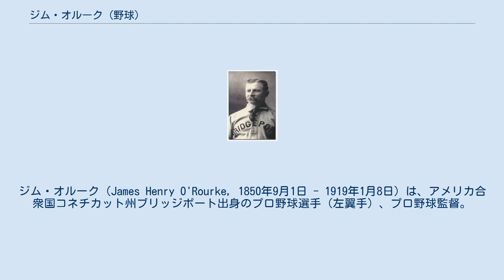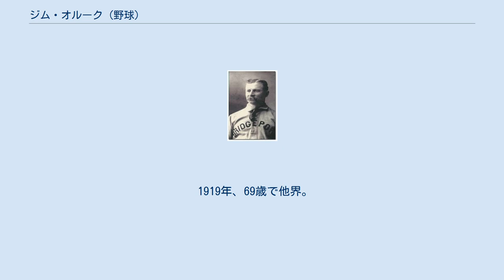ジム・オルーク (野球)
プロビデンス・グレイズの選手
バッファロー・バイソンズ_(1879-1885年)_の選手
ジム・オルーク（James Henry O'Rourke, 1850年9月1日 - 1919年1月8日）は、アメリカ合衆国コネチカット州ブリッジポート出身のプロ野球選手（左翼手）、プロ野球監督。
ニックネームは"Orator Jim"（弁士のジム）。
 1872年からナショナル・アソシエーションのミドルタウンで野球を始める。
1876年にナショナルリーグが創設されると、所属チームのボストンはリーグを移籍、オルークはナショナルリーグで最初の安打を記録した打者となった。
 現役選手としての実働は1893年までの22年間で、それまでに2600安打以上を放つ（当時は現在よりも投手-本塁間の距離が短かった）。
現役当時に遠投で365フィート（約111.2m）を投げることができたという（特筆すべきは、当時の野球のボールはまだコルク芯のない飛ばないボールだった事である）。
 1894年以降はマイナーリーグでプレーしていたが、1904年に友人であったジョン・マグローの誘いで1試合だけナショナルリーグの試合に出場する機会を得る。
最後にメジャーリーグの試合に出場したのは1904年9月22日だった。
当時既にオルークは54歳だったが、その試合では4打数1安打1得点を記録している。
同年現役を引退。
その後はマイナーリーグのコネチカット・リーグの代表を務めていた。
 1919年、69歳で他界。
1945年、ベテランズ委員会がアメリカ野球殿堂入り選手に選出した。